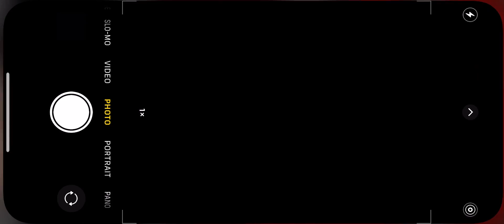Do you guys hate some of that content The slip guitar